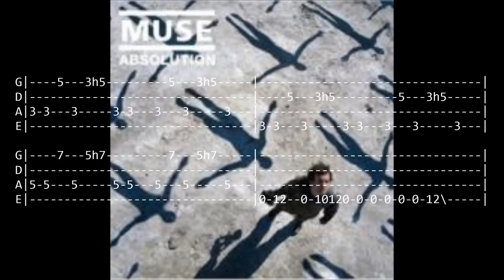Muse - Hysteria bass cover with TAB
Muse - Hysteria bass cover
Notice: This sound's pitch is lower than the originals.

Audio only, sorry...

Tuning: Standard

Gears
Bass: Fujigen NCJB-20R
Effects: Big Muff(handmade), Zoom B2.1u

| /  Slide up
| \  Slide down
| h  Hammer-on
| p  Pull-off
| +  Harmonic
| x  Mute note
| /--3--\  Triplet
| S  Slap
| P  Pop
| b  Bend
| r  Bend release